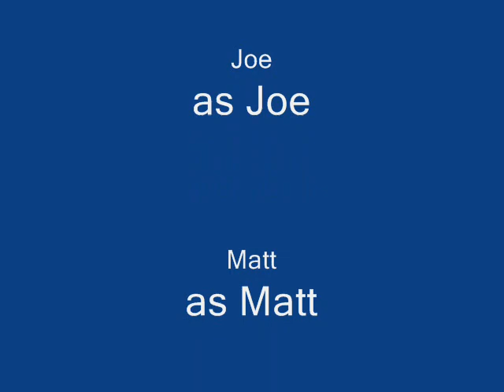M'kay Town - episode 2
kind of a lonely island spoof but its awsome

(watch episode 1 also!)